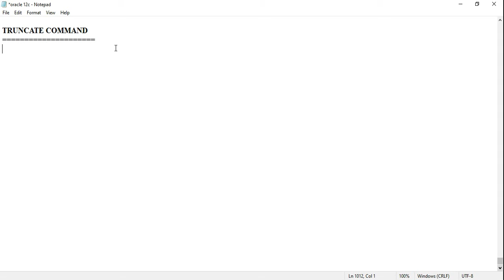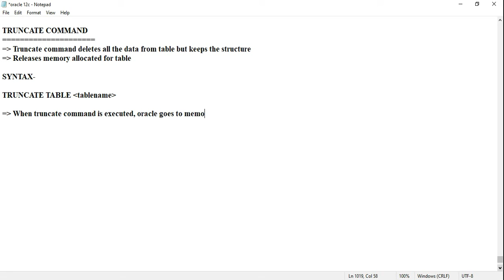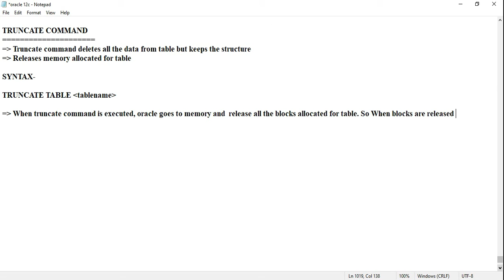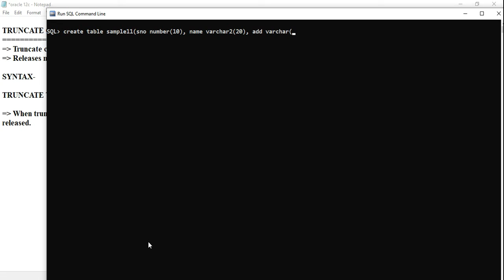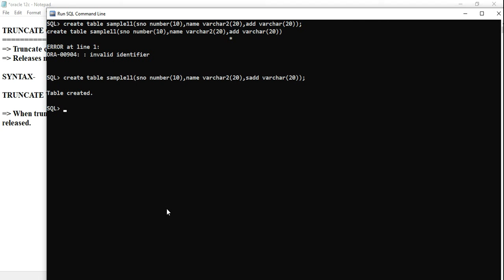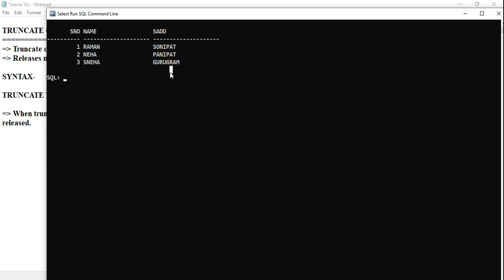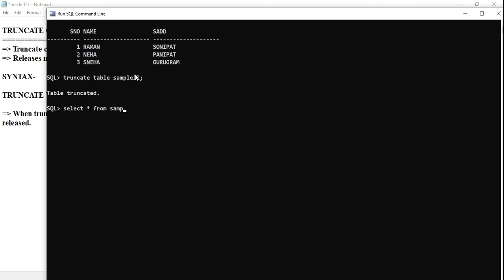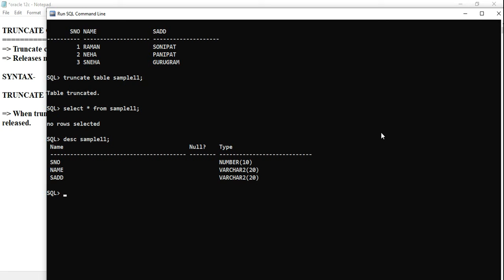Oracle Tutorials || TRUNCATE COMMAND in SQL by Mr. Alok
Hello Everyone, This is Alok welcoming you to the world where you can get answer of your all technical doubts.
Technology Panda is there for your help you always.